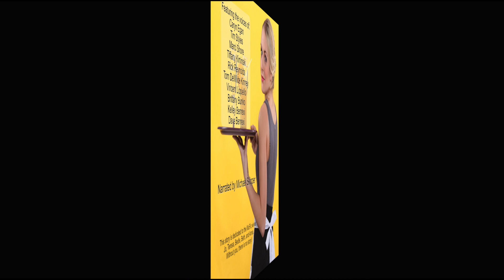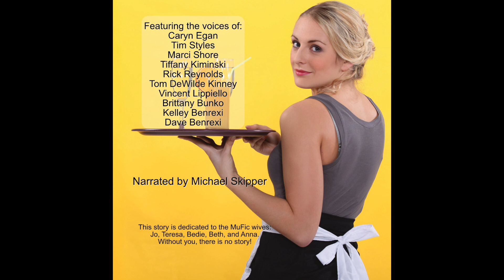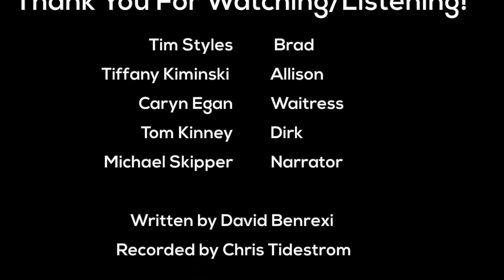Northside Gal Chapter 001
Northside Gal Chapter 1